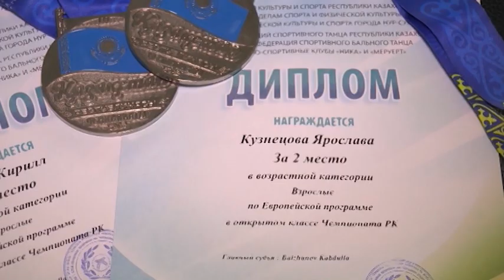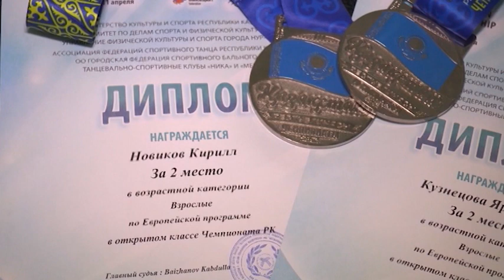Североказахстанцы привезли 17 медалей с чемпионата РК по спортивно-бальным танцам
Североказахстанские танцоры приняли участие в чемпионате РК по спортивно-бальным танцам. Он проходил с 10 по 11 апреля в Нур-Султане. Честь Северо-Казахстанской области защищали 14 пар. Домой воспитанники школы хореографии "Savancer" привезли 17 медалей. Своими впечатлениями и дальнейшими планами они поделились с нашей съемочной группой.